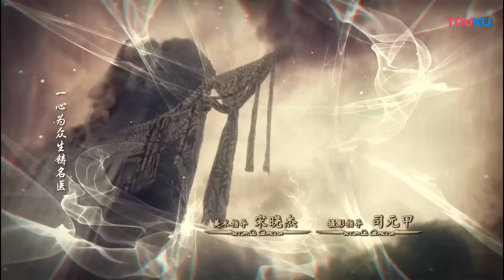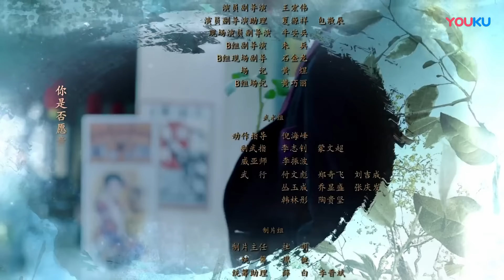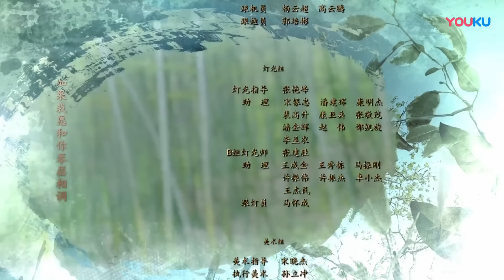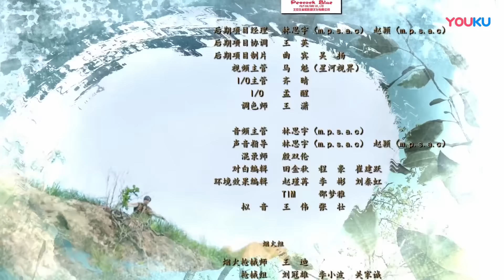[ซับไทย]ซีรีย์จีน | หมออัจฉริยะ‬(Prodigy Healer) | EP.26 Full HD | ซีรีย์จีนยอดนิยม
อัพตอนใหม่:  ทุก วันจันทร์-พุธ 18.00น.  2ตอน/วัน
เริ่ม 29 มกราคม เป็นต้นไป
นักแสดง：หลี่หงอี้ จ้าวลู่ซือ
เรื่องย่อ ：เรื่องราวของ มนุษย์ต่างดาวกลุ่มหนึ่ง ซึ่งมีเหตุจำเป็นต้องมาหลบอยู่ในโลกมนุษย์ในฐานะเทพแห่งต้นไม้ เพราะว่าพวกเขามีวิทยาการด้านการแพทย์สูงมาก อยู่มาวันหนึ่ง นางเอกหลบหนีความวุ่นวายทางการเมือง หลงเข้าไปในดินแดนของเหล่าเทพแห่งต้นไม้ และได้รับการช่วยเหลือจากพระเอก เป็นจุดเริ่มต้นให้เทพารักษ์หนุ่มน้อยและมนุษย์สาวสวย ต้องออกเดินทางผจนภัยในโลกภายนอก ซึ่งขณะนั้นตรงกับยุคสาธารณรัฐจีน ที่การเมืองกำลังวุ่นวายพอดี

โลกทั้งใบให้เธอคนเดียว： ให้รักของฉันโอบกอดใจเธอ 12 วังเทพลึกลับ บุปผาวสันต์ จันทราสารทฤดู‬ เมื่อครั้งเรายังเด็ก